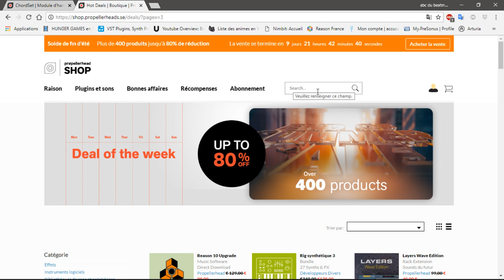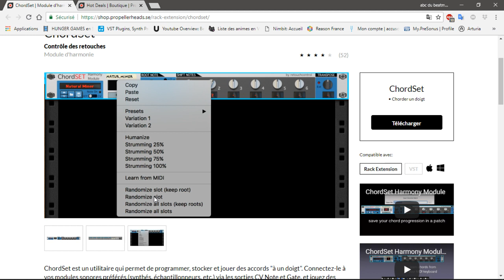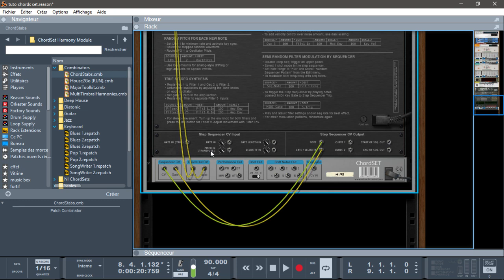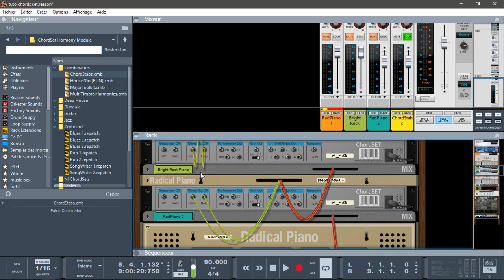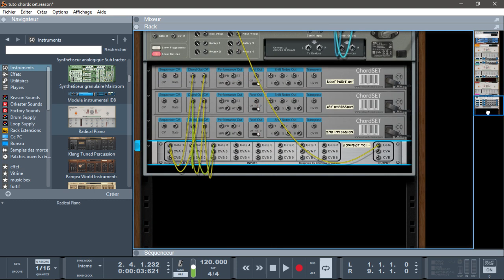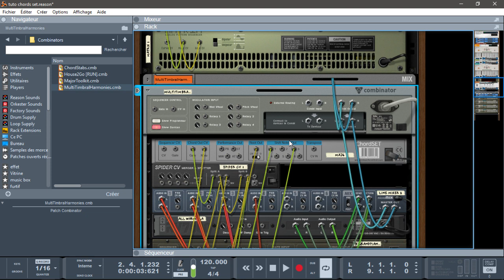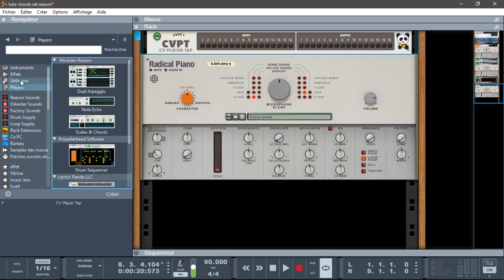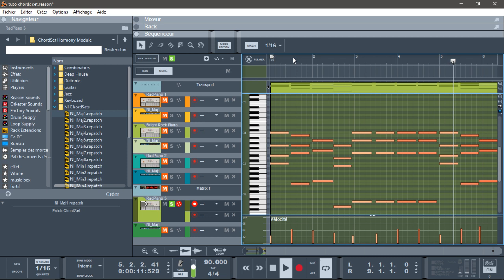PRÉSENTATION DE ChordSet PAR RETOUCHCONTROL HARMONY MODULE POUR REASON